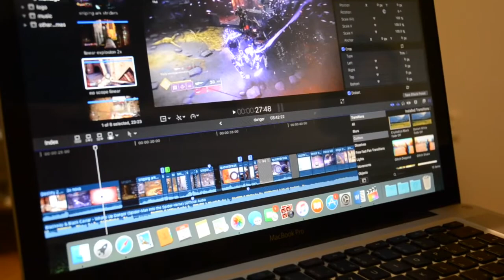Welcome to my Crib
It's the last week that I am in my apartment, so i decided to hire a cameraman and film my crib